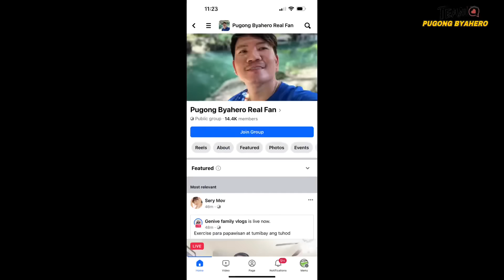NIKULUKO MO NA LAMANG BA AKO HA?